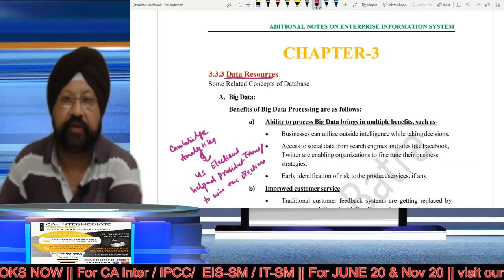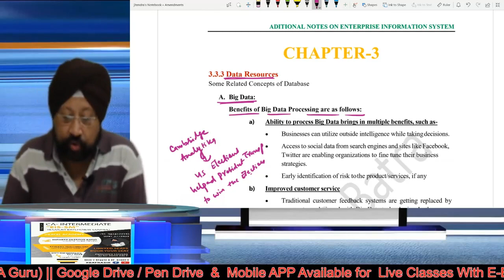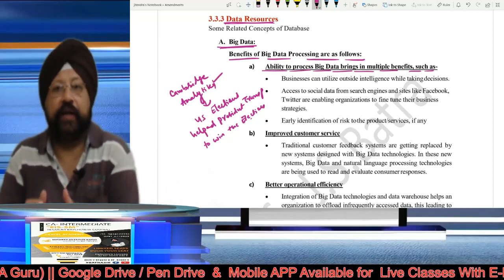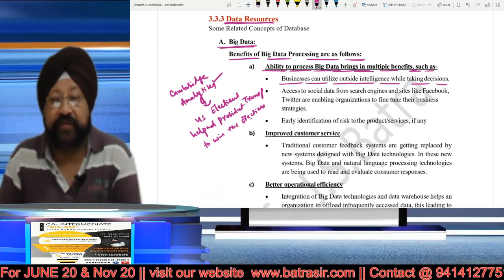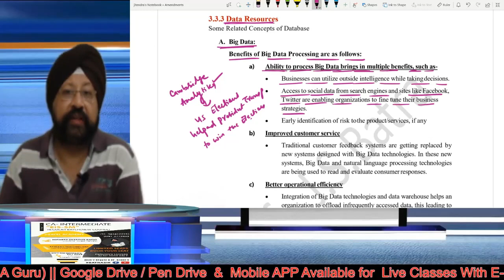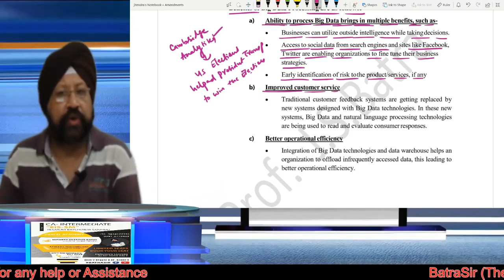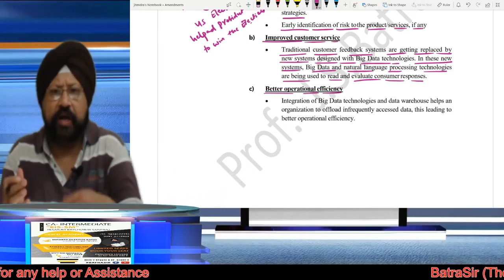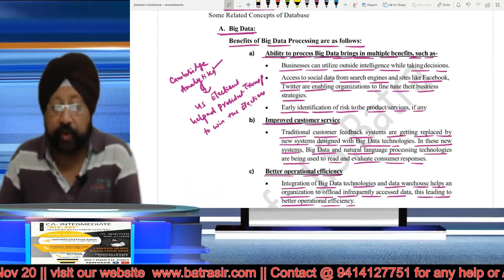Important in Amendments of CA Intermediate EIS Chap 3 for July/August 20 Exam by Batrasir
This lecture is about Important in Amendments of CA Intermediate EIS Chap 3 for July/August 20 Exam by Batrasir.

This video is helpful for CA intermediate  July/August 20 & Onward Students of EISSM Paper by Batrasir (Most experienced faculty of EISSM/ITSM/ISCA COURSE OF CA EXAMS IN THE COUNTRY TODAY)having teaching experience of 31 years/62 CA exam attempts.